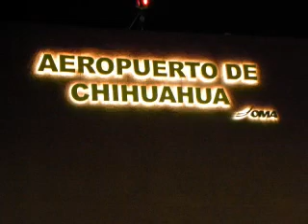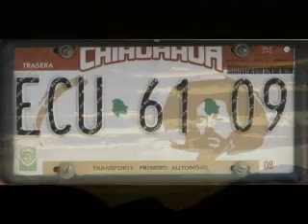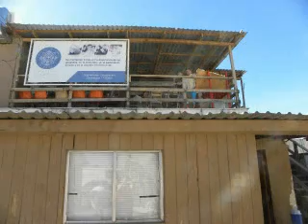New tribes Mission 2009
New Tribes Mission to Chihuahua Mexico March 2009